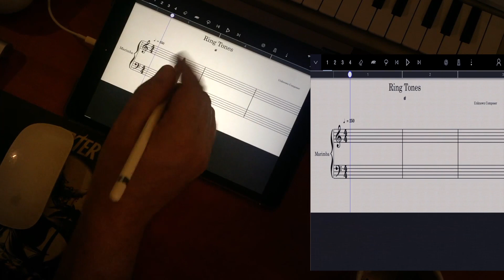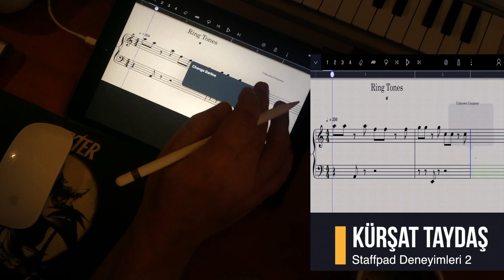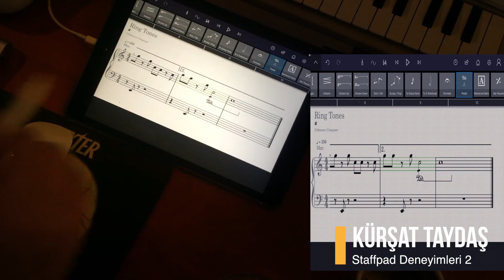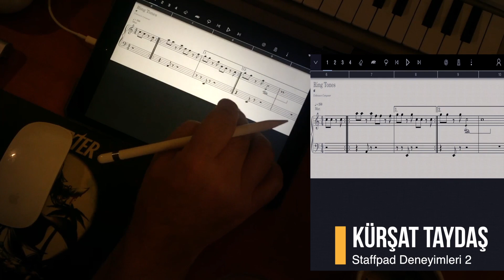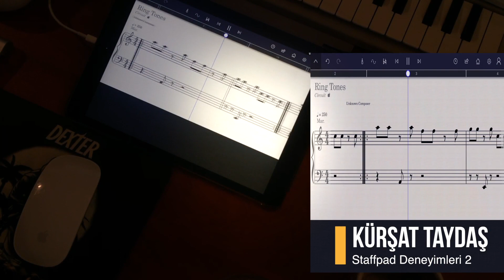iPhone Circuit Zil Sesi Notası Nasıl Yazılır.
Staffpad ile deneyimlerimi artırmaya çalışırken bir yandan da video olarak yayınlamayı düşünüyorum.
Bu videoda iPhone'ların ünlü zil sesi "Circuit" 'in notasını yazdım.
Notayı PDF olarak aşağıdaki bağlantıdan alabilirsiniz.